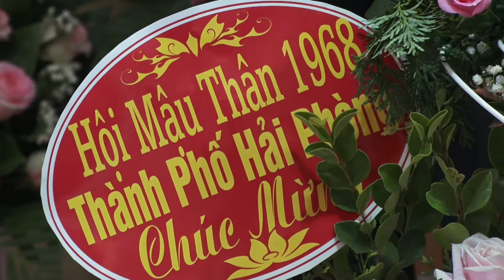Các đoàn lên tặng những lẵng hoa tươi đẹp chúc mừng cho buổi lễ ra mắt Hội trưởng